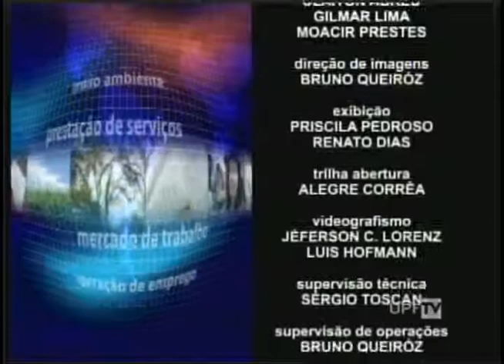UPFTV - Canal de Notícias - Bloco 2 - 13.01.2015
- Entrevista - Tratamento Tumor pelo SUS
- Qualificação Funcionários SAES UPF
- Outras Notícias